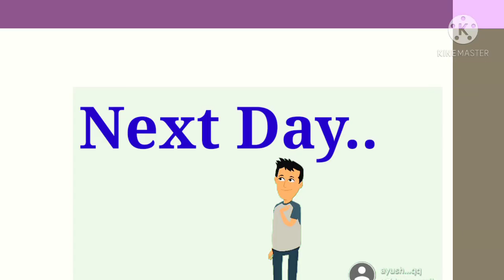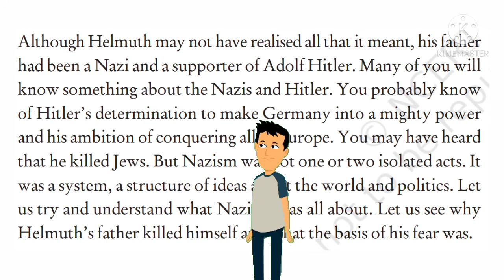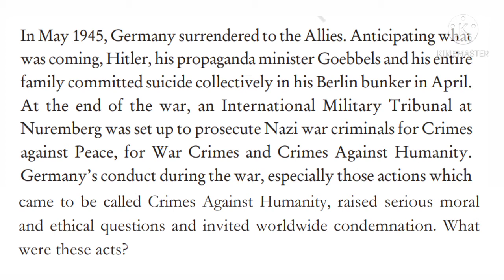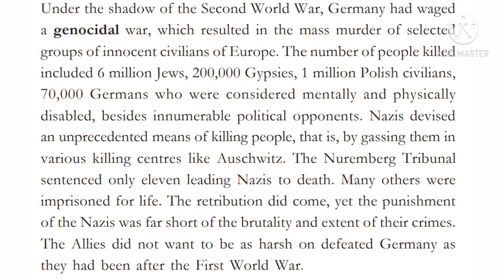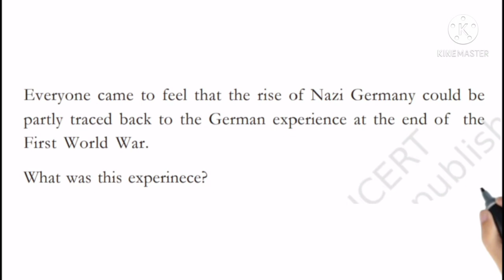Story of Helmuth: Nazism and the rise of hitler class 9 history CBSE|NCERT||UPSC CSE|| ICSE|Tyro hub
Today we will read following topics.

Story of Helmuth.

In the spring of 1945, a little eleven-year-old German boy called
Helmuth was lying in bed when he overheard his parents discussing
something in serious tones. His father, a prominent physician,
deliberated with his wife whether the time had come to kill the entire
family, or if he should commit suicide alone. His father spoke about
his fear of revenge, saying, ‘Now the Allies will do to us what we did to
the crippled and Jews.’ The next day, he took Helmuth to the woods,
where they spent their last happy time together, singing old children’s
songs. Later, Helmuth’s father shot himself in his office. Helmuth
remembers that he saw his father’s bloody uniform being burnt in the
family fireplace. So traumatised was he by what he had overheard and
what had happened, that he reacted by refusing to eat at home for the
following nine years! He was afraid that his mother might poison him.
Although Helmuth may not have realised all that it meant, his father
had been a Nazi and a supporter of Adolf Hitler. Many of you will
know something about the Nazis and Hitler. You probably know
of Hitler’s determination to make Germany into a mighty power
and his ambition of conquering all of Europe. You may have heard
that he killed Jews. But Nazism was not one or two isolated acts. It
was a system, a structure of ideas about the world and politics. Let
us try and understand what Nazism was all about. Let us see why
Helmuth’s father killed himself and what the basis of his fear was.
In May 1945, Germany surrendered to the Allies. Anticipating what
was coming, Hitler, his propaganda minister Goebbels and his entire
family committed suicide collectively in his Berlin bunker in April.
At the end of the war, an International Military Tribunal at
Nuremberg was set up to prosecute Nazi war criminals for Crimes
against Peace, for War Crimes and Crimes Against Humanity.
Germany’s conduct during the war, especially those actions which